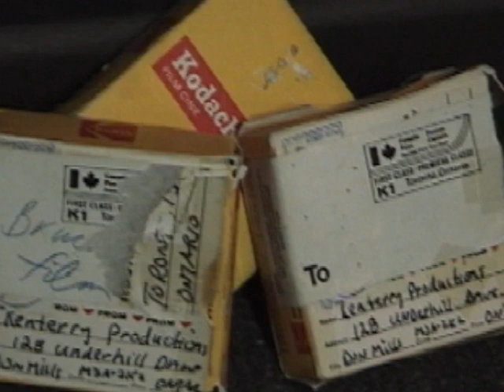A Tribute to Aunt Lille McLellan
Lille was a great lady, wife, Mother, Aunt and Grandmother to all who whose lives she touched. I was putting this Reunion video up on the Internet when I received the sad news tonight. Please watch and see Lille with her large and very loving family.

Another great McLellan reunion featuring Uncle Stew and Aunt Lille at their Party place in Exeter. As always, we had a great Guitar jam with all the cousins. Enjoy a happier time from this past summer.